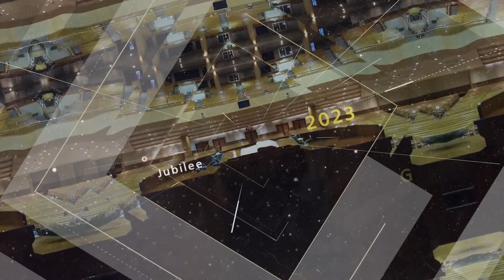수요밤예배 2023-10-11 | 우리가 서로 지체가 됨이라(에베소서 4장 17-32절) | 정용훈 강도사 | 경향교회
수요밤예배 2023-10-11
제10-12남전도회 헌신예배
설교: 우리가 서로 지체가 됨이라(에베소서 4장 17-32절) 정용훈 강도사

◎주일낮예배
 • 1부 - 오전 7시
 • 2부 - 오전 9시
 • 3부 - 오전 11시